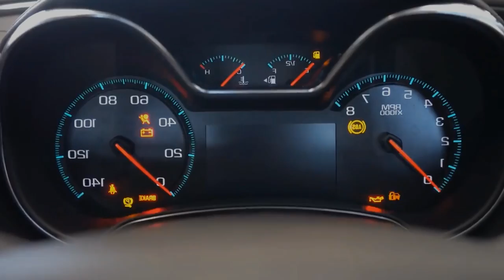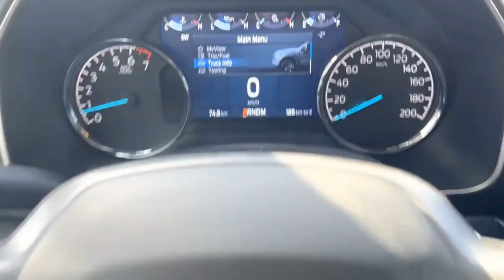See the TOP 10 best-selling cars in the world! |CAR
Episode № 1
0:00 Intro
0:09 №10 Chevrolet Impala
0:45 №9 Volkswagen Passat
1:20 №8. Ford Model T
1:56 №7. Honda Accord
2:20 №6. Honda Civic
3:00 №5. Ford Escort
3:44 №4. Volkswagen Beetle
4:15 №3. Volkswagen Golf
4:47 №2. Ford F-Series
5:26 №1. Toyota Corolla
6:06 Outro